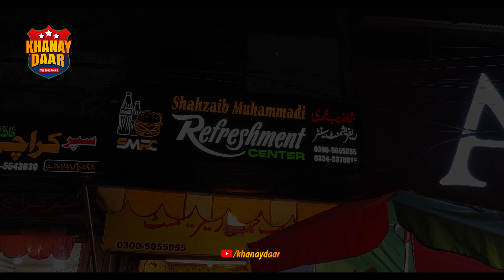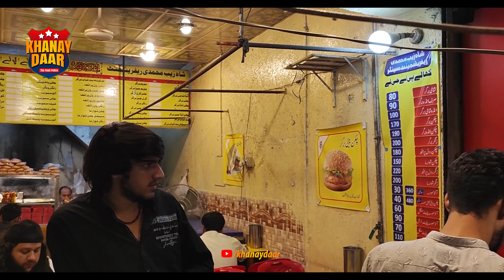Rawalpindi's Famous Lapaita Burger | Double Anda Shami Burger | Shahzaib Muhammadi refreshment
Location: Ghaznavi Rd, Bagh Sardaran, Imambara Mohalla, Rawalpindi

Khanaydaar | The Food Police | Food Thanedaar